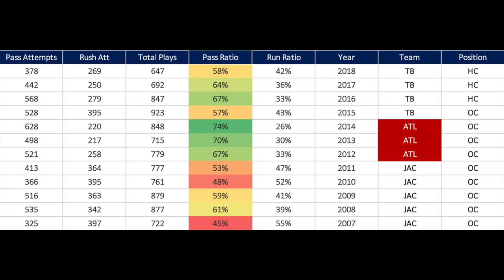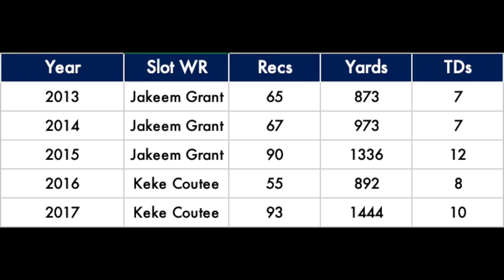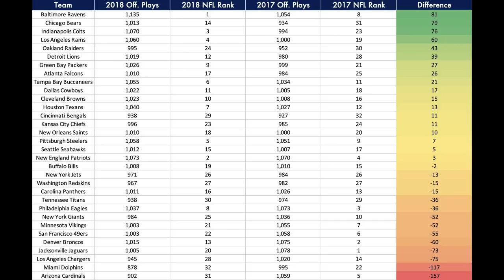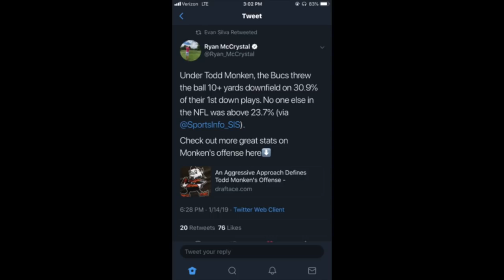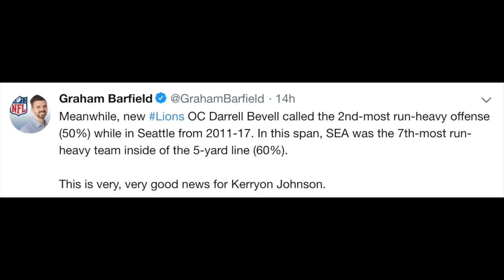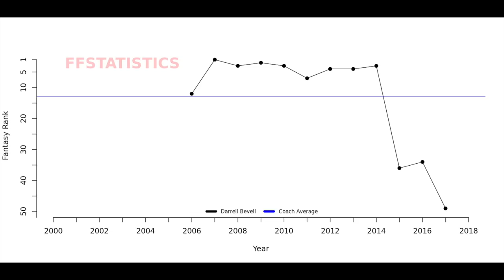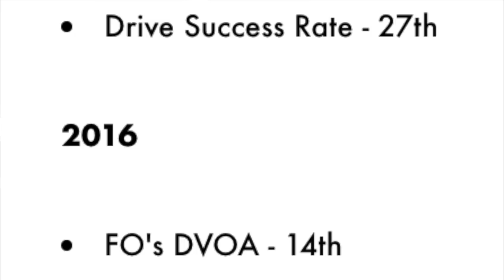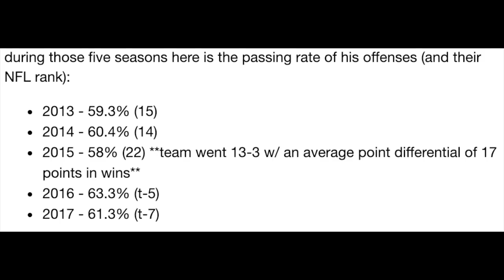NFL Head Coaching Moves | 2019 Fantasy Football Impact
Eight head coaching jobs open and about 16 more offensive coordinator positions filled around the NFL. We take a look at all of the coaching changes going into effect for the 2019 fantasy football season: Dirk Koetter to the Falcons, Kliff Kingsbury to the Cardinals, Marvin Lewis out and Zac Taylor in for the Bengals, along with new OC Brian Callahan, Freddie Kitchens wins the full-time gig in Cleveland, coupled with OC Todd Monken, Vic Fangio and Rich Scangarello teamed up in Denver, while Darrell Bevell occupies the OC hole in Detroit. Matt LaFleur will coach Aaron Rodgers in Green Bay, Adam Gase; Sam Darnold in New York, and Bruce Arians will try and help resurrect Jameis Winston in Tampa Bay.

BDGE Email Newsletter (scroll to bottom/put info in)